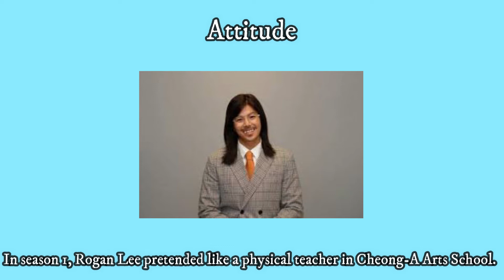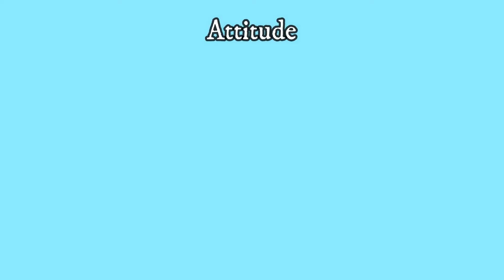Rogan Lee will be alive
K-Drama: Penthouse (펜트하우스)
Genre: Suspense, Drama, Family, Makjang
Network: SBS

 ပြုလုပ်ပြီးတော့အားပေးသွားကြပါဦးနော်

အဲဒါမှvideoအသစ်တင်တိုင်းပရိတ်သတ်ကြီးတို့ကသိရှိရမှာပါနော်
အားလုံးကိုကျေးဇူးတင်ပါတယ်။